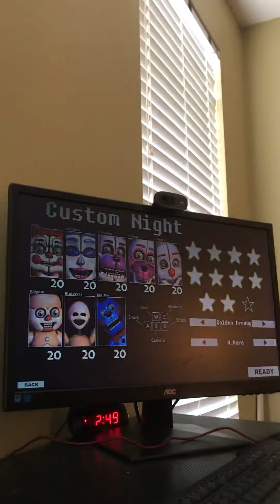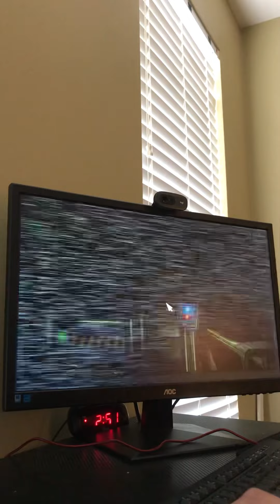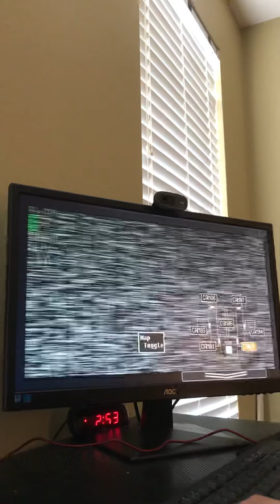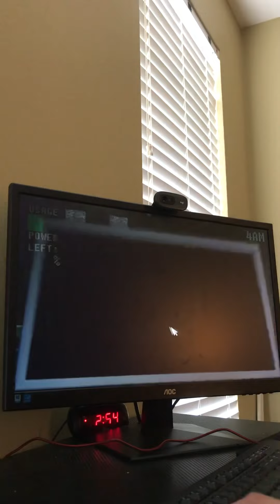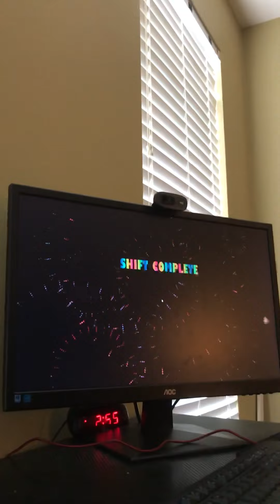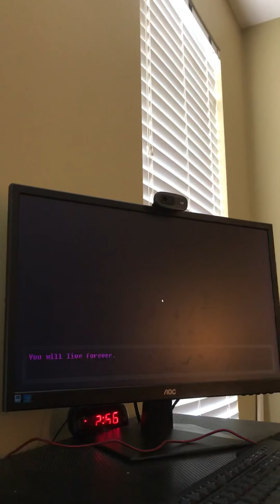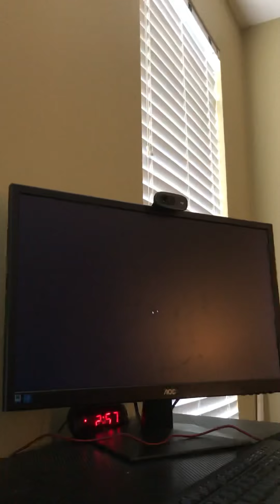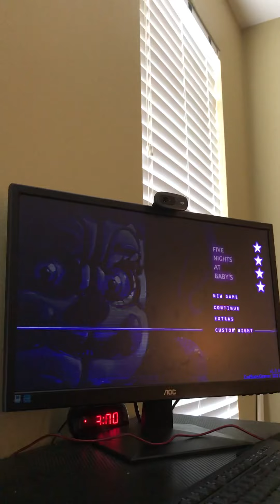Five Nights at Baby’s || Golden Freddy Very Hard Complete || World’s First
Honestly it’s pretty good challenge as it does require a lot of focus and I do have a few complaints about it such as ennard sometimes moving instantly right after he moved which is why I shut the door on him when he’s in stage 1 when in the halls or vent, and also sometimes Funtime Freddy’s sound won’t be stereo but other then that it’s pretty fun

0:00 Winning Run
6:29 cutscene
8:00 extras and 8bit baby minigame
10:48 outro i guess